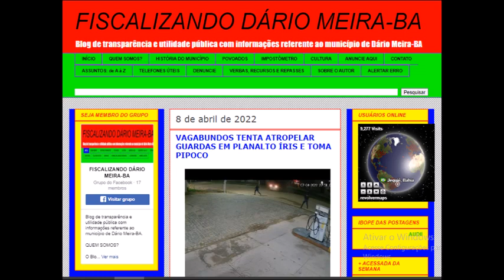VAGABUNDOS TENTA ATROPELAR GUARDAS EM PLANALTO ÍRIS E TOMA PIPOCO